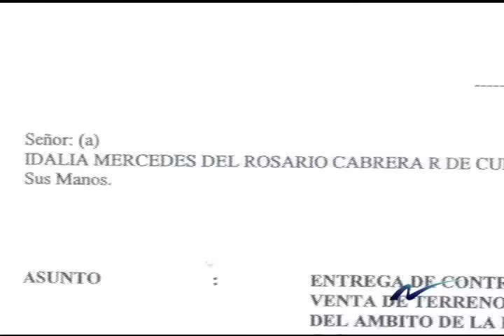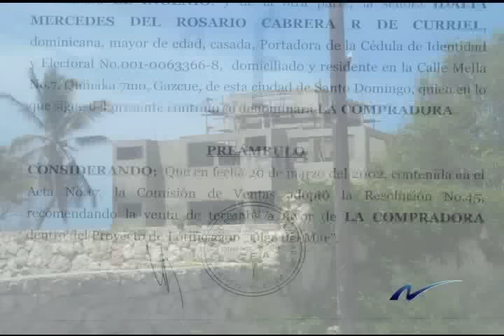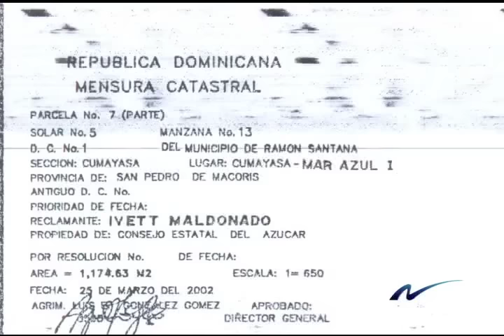Más casas veraniegas en terrenos del CEA y en manos de policías